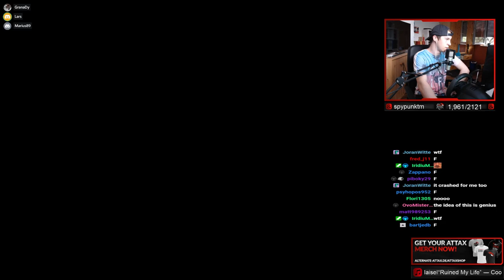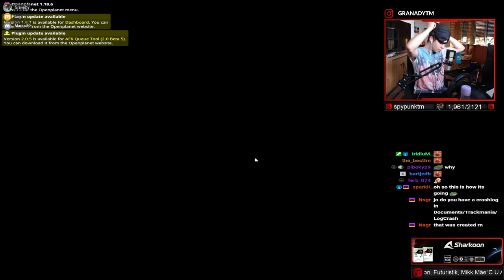I played a Trackmania Competition where being fast is BAD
Hello!
Two days ago there finally was another edition of "The Patience Game", a very unique competition that is very chaotic but also very fun!